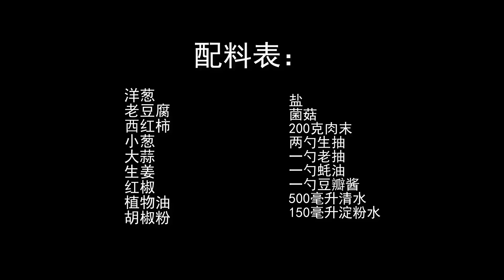【豆腐菌菇煲】9月多吃豆腐，簡單燉壹鍋，又香又下飯，比麻婆豆腐還解饞！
制作配料：洋蔥、老豆腐、西紅柿、小蔥、大蒜、生姜、紅椒、植物油、胡椒粉、鹽、菌菇、200克肉末、兩勺生抽、壹勺老抽、壹勺蠔油、壹勺豆瓣醬、500毫升清水、150毫升澱粉水
Ingredients: onion, firm tofu, tomatoes, green onion, garlic, ginger, red pepper, vegetable oil, ground pepper, salt, mushrooms, 200 grams of minced meat, two spoons of light soy sauce, one spoon of dark soy sauce, one spoon of oyster sauce, one spoon of Broad Bean Paste, 500ml water, 150ml starch water

無比美味的豆腐肉末菌菇煲，越吃越香，壹道菜就解決全家人的吃飯問題了！